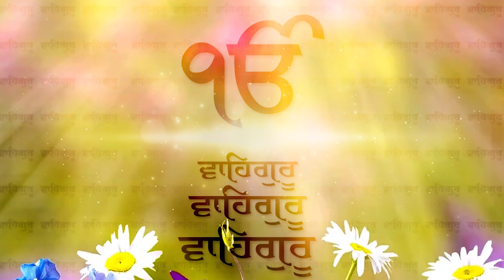Waheguru Simran - ਬਹੁਤ ਹੀ ਮਿੱਠੀ ਆਵਾਜ਼ ਵਿੱਚ - Relaxing Meditation - Gurbani Studio